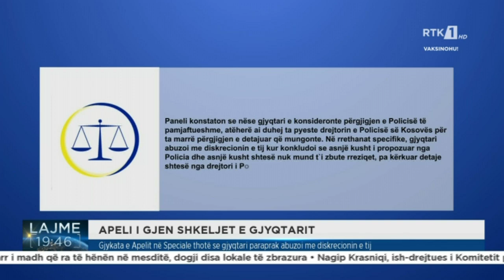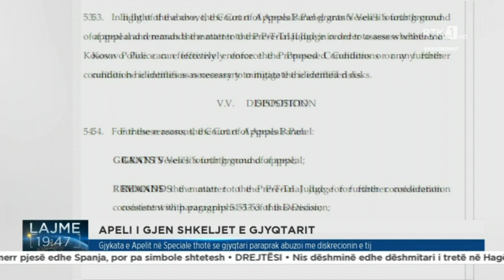Gjykata e Apelit në Speciale thotë se gjyqtari paraprak abuzoi me diskrecionin e tij